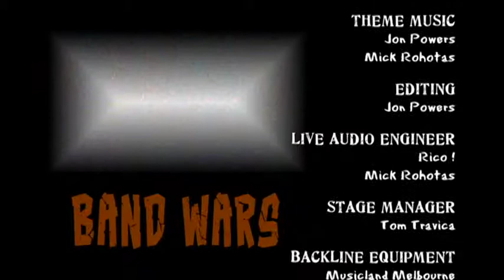Band Wars Series 1, Overview Semi Finals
Musicland Band Wars Series 1,
Overview of who got into the Semi Finals